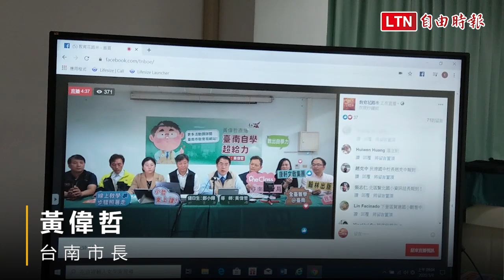為停課不停學做準備 南市備妥3套線上自學模式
武漢肺炎疫情全球蔓延，台南市提前為停課不停學做好準備，規劃3套線上自學模式，將依續上線，第1步與3大教科書出版商合作，將原本只開放教師使用的教材資源，於防疫期間免費供家長及學生使用，預計本週五將全部上線。